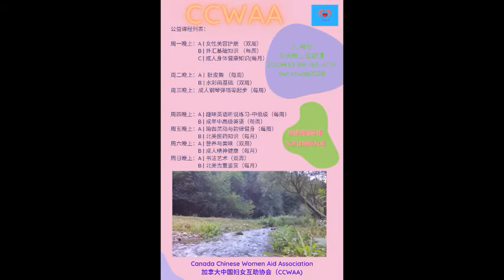女性与孩子的未来 1 | Shelly Wu 2021-10-20 | CCWAA on YouTube Channel